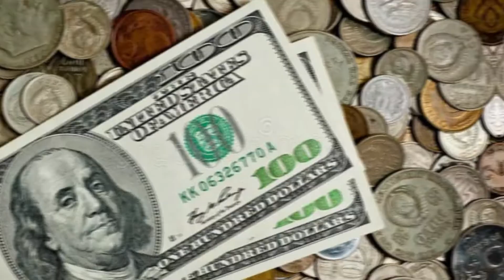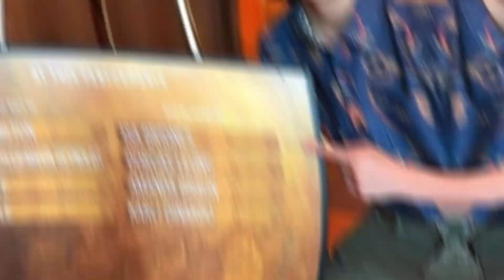Teo Briones Lifestyle 2022 | Girlfriend and More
Teo Briones or Mateo Justis Briones is an American who is a popular American actor, entrepreneur, Instagrammer, YouTuber, and well-known social media influencer by profession. He is become famous after the role on ABC Family TV series Pretty Little Liars, as the recurring character Malcolm Cutler. Millions of followers have accumulated on his Instagram account.

Teo Briones is a young social media sensation. Along with Instagram, he is also popular on Twitter, YouTube, and other social media platforms.